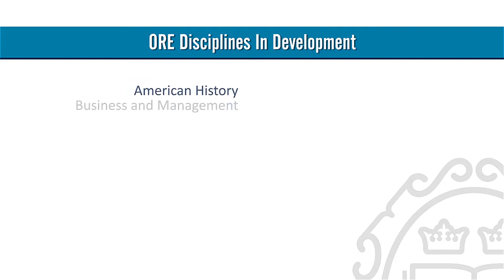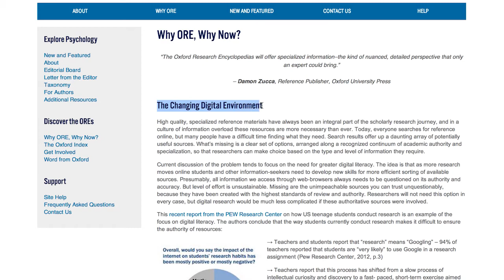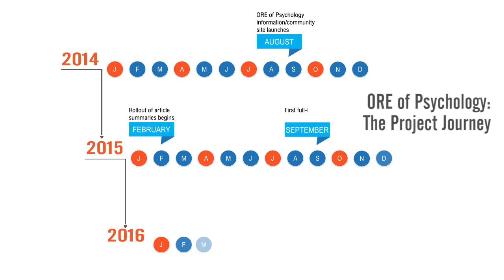Oxford Research Encyclopedias: Psychology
Led by Oxford Editor Ada Brunstein, the Oxford Research Encyclopedia of Psychology will provide overviews of established ideas in the field and will appear online first in a discoverable environment.

The Oxford Research Encyclopedia (ORE) program is Oxford's most ambitious project in decades: a forthcoming dynamic, online reference series in over 20 disciplines that is continuously updated through the active participation of the world’s leading experts.